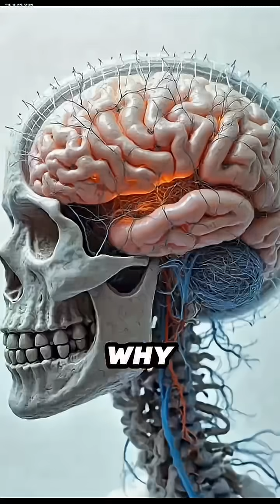💡 Your "BRAIN" Is Literally a Light Bulb… Here’s Proof! 🤯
These 3 unbelievable facts sound totally fake — but they’re 100% REAL.
From sloths out-breathing dolphins, to radioactive bananas, to your brain running on lightbulb energy…
this video will make you laugh and blow your mind at the same time.

If you love wild facts, humor, and content that keeps you watching,
Hit follow for more daily brain-twisting fun! 🤣🧠⚡